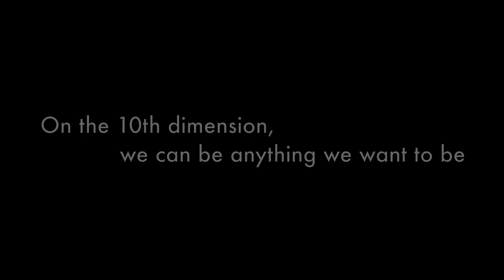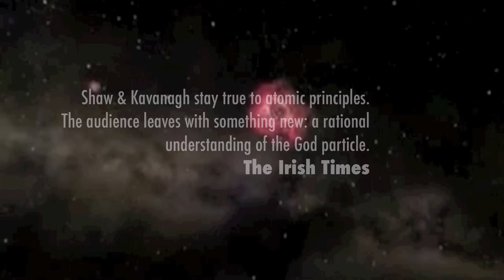'That's About The Size Of It' by Niamh Shaw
"Shaw scratches out her theory in scientific equations on an orb-shaped blackboard space on the floor, while images of her alternative lives unfold on a gauzy scrim. There’s ballerina Niamh, astronaut Niamh, happily married mother Niamh, and, finally, Niamh, the scientist and artist. In a moving dance at the end, these latter two aspects of her persona merge with the three-dimensional Niamh standing in the theatre before us."
Sara Keating, The Irish Times.

'Thats About The Size Of It' was co-created by Niamh Shaw & Úna Kavanagh with Show In A Bag (an initiative of ABSOLUT Fringe, Fishamble: The New Play Company & Irish Theatre Institute) and was first performed at Dublin Fringe 2011 in Bewley's Cafe Theatre.

A theatre piece exploring our life choices through particle physics, Shaw investigates moments in her life to discover her true destiny.

The show premiered at Dublin Fringe in 2011 and had an Irish national tour in 2012, including Dublin City of Science festival in 2012 at Project Arts Centre, and at Science Gallery as part of their 'Happy' exhibition.

Through the Arts@CERN programme, Niamh visited the Large Hadron Collider, met a number of theoretical and experimental particle physicists, to interrogate the Standard Equation and String Theory as possible pathways to understand better our true life's purpose.